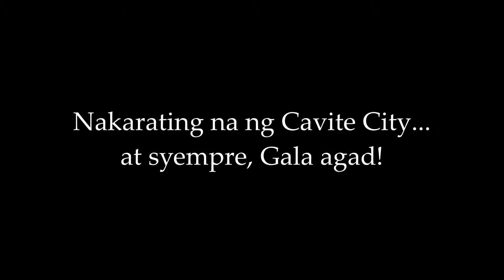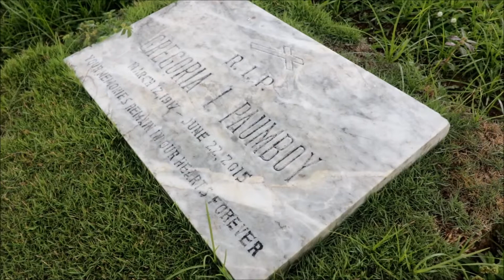Paumboy's Come Together 2019...part 1